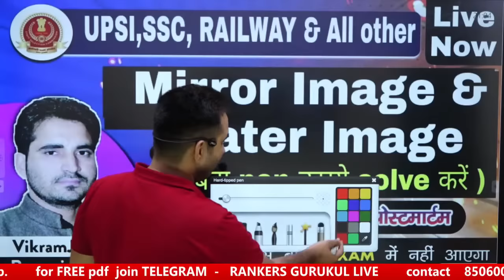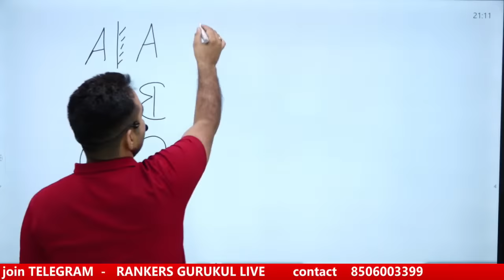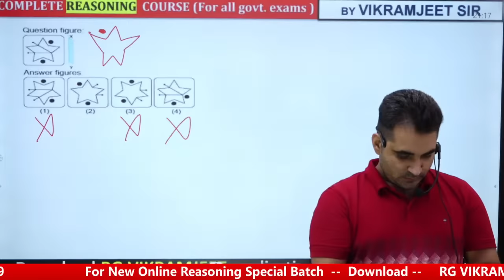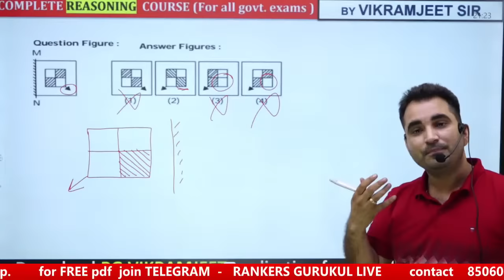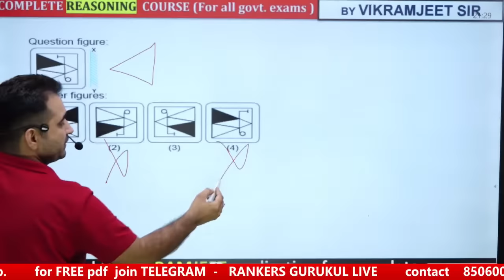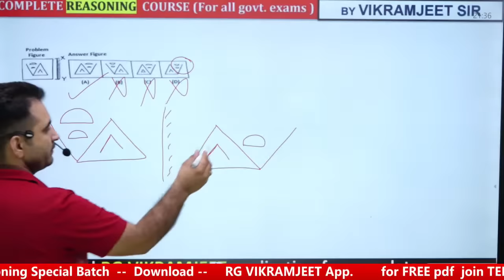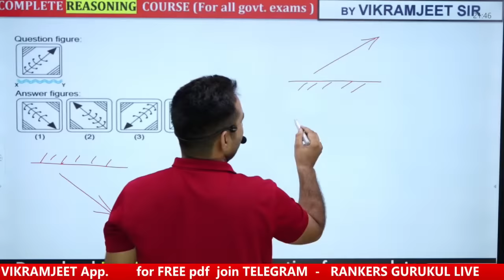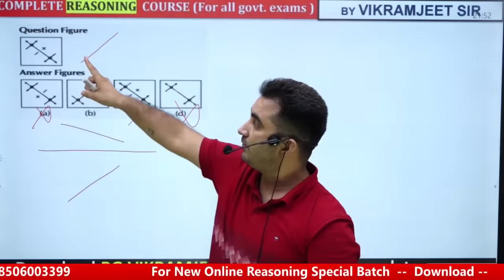Mirror Image and Water Image | BEST EXPLANATIONS || RG VIKRAMJEET SIR | SSC CGL CHSL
FOR SSC CGL , CHSL, CPO, MTS, UPSI 2020 😳😳

🔴 *Reasoning Special Batch (PAID)* @1100 only
BY_VIKRAMJEET_SIR

📢 UPDATED CONTENT
( UPDATION Source- ( SSC , UPSI , CGL , CHSL , CPO
2019 , 2020 , CDS , CAT , CGL 2019,2020
MAINS )